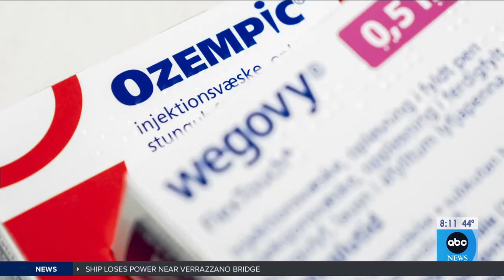Good Morning America | New Report on the Effect of Weight Loss Drugs on Heart Disease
A new study led by Dr. Mikhail Kosiborod found patients with obesity and diabetes-related heart failure had some improved symptoms when they took semaglutide.